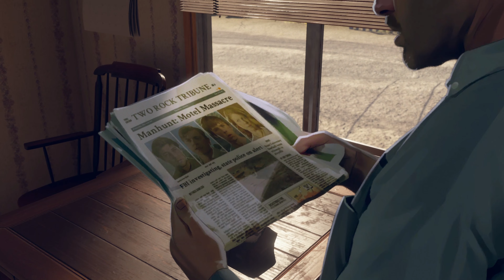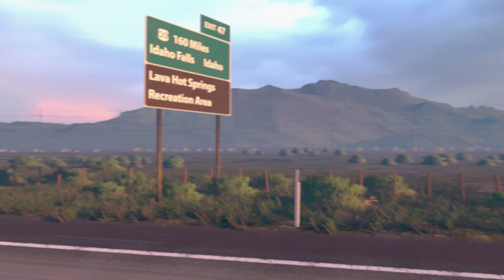As Dusk Falls - Odcinek 8 - Ciągle w Drodze [4K][PL]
Hej, cześć, siemano wam wszystkim tu ja Theromanek100 i witam was w 8 odcinku z serii Zagrajmy w As Dusk Falls! W tym odcinku będziemy kontynuować podróż Jaya na północ wspólnie z nową towarzyszką, a także powrócimy do Two Rock, aby sprawdzić co stało się z Paulem po wydarzeniach z motelu ;) Zapraszam :)